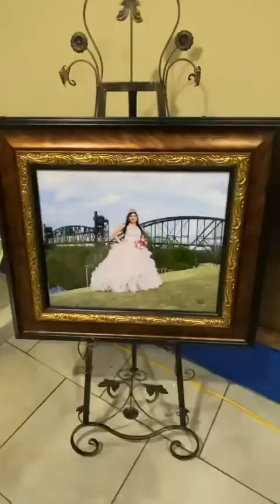Jakeline Quinceañera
We went to Little Rock Arkansas for Jakeline Quinceañera